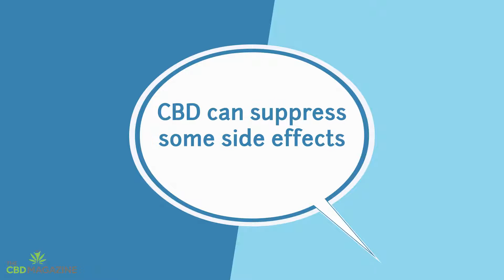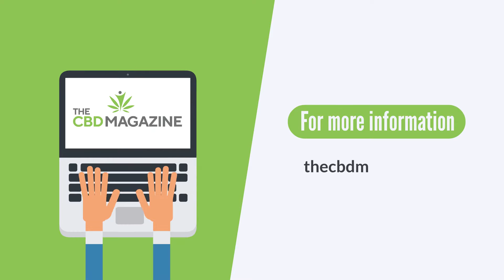Buy CBD coffee online